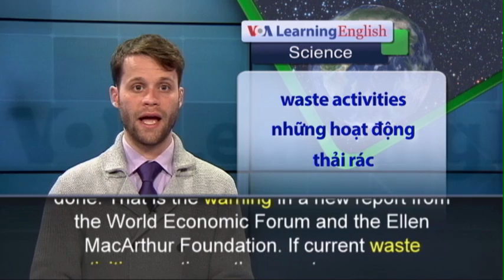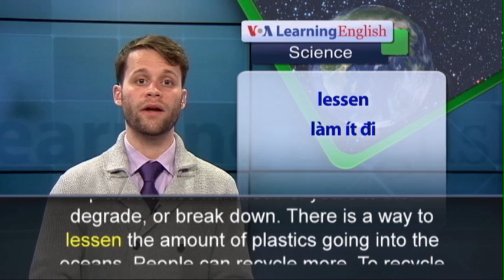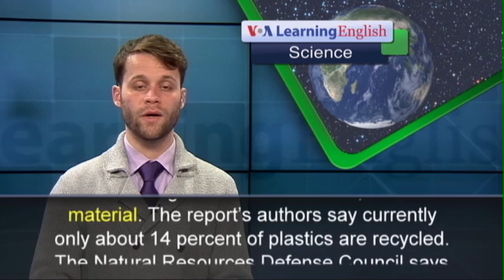Phát âm chuẩn - Anh ngữ đặc biệt: Ocean, Plastics and Fish (VOA)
There will be more plastic than fish in the world’s oceans by 2050 unless something is done. That is the warning in a new report from the World Economic Forum and the Ellen MacArthur Foundation. If current waste activities continue, the report says, oceans will contain one ton of plastic for every three tons of fish in 2025. By 2050, plastics will weigh more than fish, the report says. Each year, about eight million tons of plastics enter oceans around the world. The report says this is comparable to placing a garbage truck load of waste into the ocean every minute. Not all the plastic waste is purposely thrown into the ocean. Much of it starts the trip as waste on streets and sidewalks. The environmental group Marine Defenders says the street waste flows into pipes and then rivers during rain storms. Unlike other trash in the ocean, plastic take hundreds of years to bio-degrade, or break down. There is a way to lessen the amount of plastics going into the oceans. People can recycle more. To recycle is to change waste into different, useful material. The report’s authors say currently only about 14 percent of plastics are recycled. The Natural Resources Defense Council says research now shows that fish are dying from eating plastics. The material can block their airways. It can also block their digestive systems and cause starvation. The organization says the material can also poison humans when they eat fish that have eaten plastic.